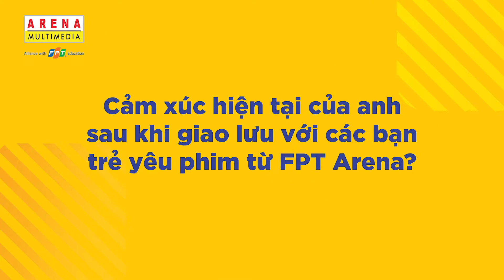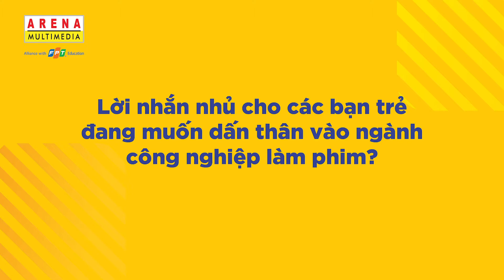Phỏng vấn đạo diễn "Ròm" Trần Thanh Huy | Người làm phim trẻ cần biết!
"Một ngày 24 tiếng, mình sống 20 tiếng với phim" - Đạo diễn Trần Thanh Huy tâm sự
🎥 Khi làm "Ròm", có người bảo anh... điên. Ừ thì anh yêu làm phim, mà ai lại muốn làm người bình thường khi yêu đâu? Như thầy Thiều Hà Quang Nghĩa nói, đó là "Hơn cả yêu" của Đức Phúc. Ăn phim, ngủ phim, nằm mơ cũng thấy phim.
🎥  Và một chút bí quyết để "điên" có bài bản đã được đúc kết trong Clip này. Mời cả nhà cùng xem!
FPT Arena - đơn vị tiên phong dẫn đầu thị trường đào tạo Multimedia ở Việt Nam
FPT Arena Hồ Chí Minh
🔶 590 Cách Mạng Tháng 8, P.11, Q.3
🔶 302 Nguyễn Văn Đậu, P.11, Q.Bình Thạnh
FPT Arena Hà Nội
🔶 264 Đội Cấn, P.Cống Vị, Q.Ba Đình
🔶 94 Lương Yên, P.Bạch Đằng, Q.Hai Bà Trưng